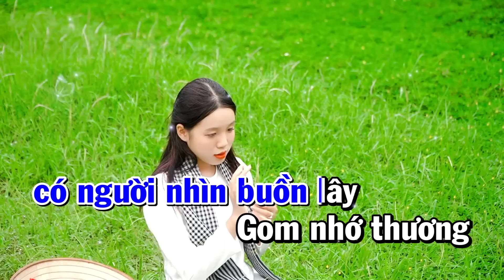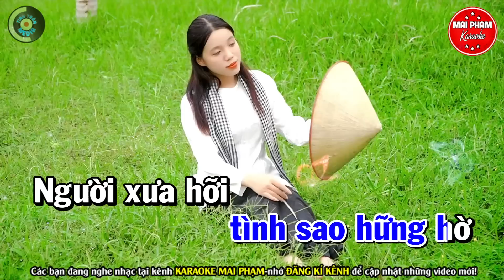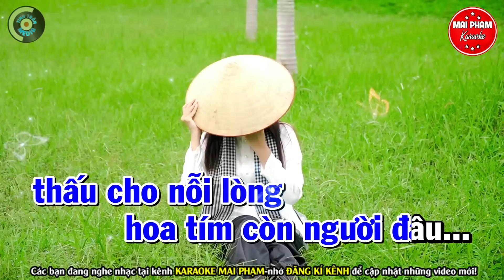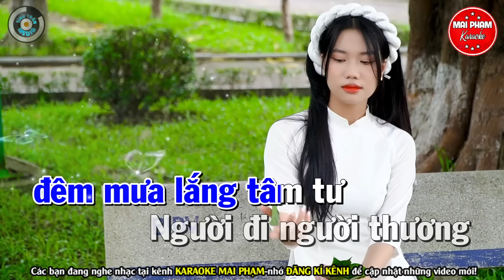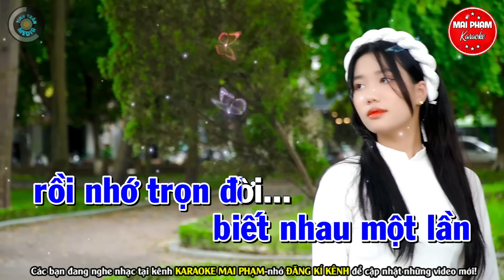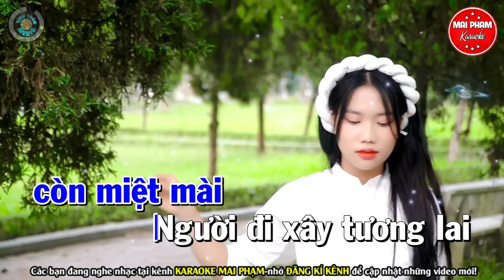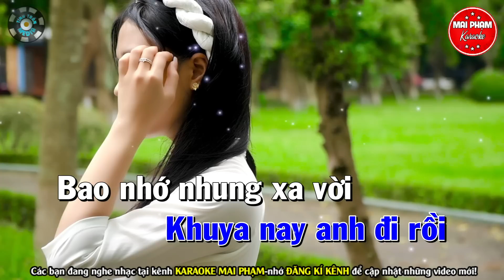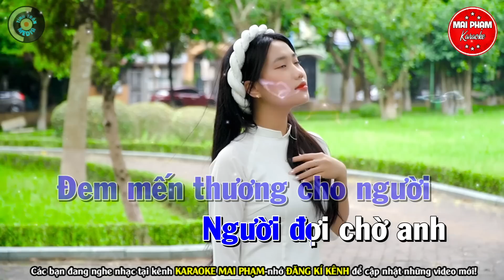HOA TÍM NGƯỜI XƯA Karaoke Nhạc Sống Tone Nam [ BEAT CHUẨN ] - Karaoke Mai Phạm